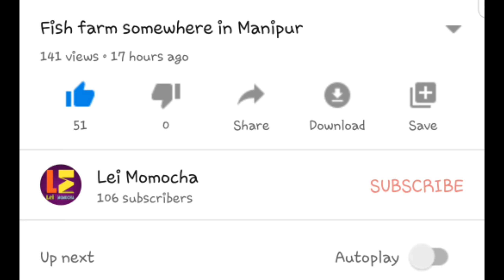Labukta thadokpa meitei nganu ll 🦆🦆🦆 Haorani masa nalle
Hello beautiful peoples in this video I show some ducks having in the farm these are local duck call meitei nganu in manipuri and yes it's delicious recipes one of the awesome dish of manipur so guys please support me n to feel me more upload further thnk u once again for watching my videos